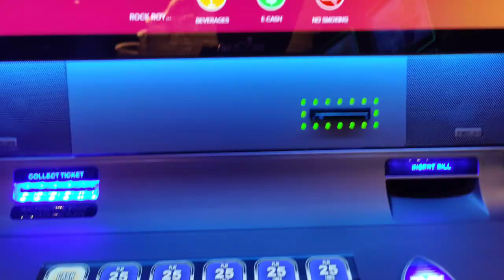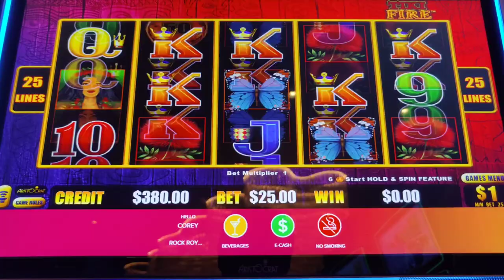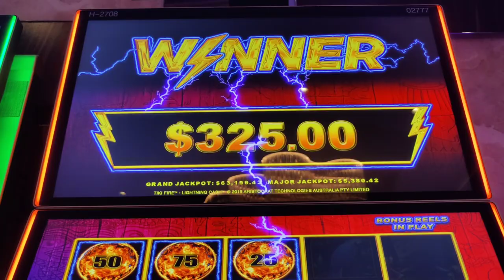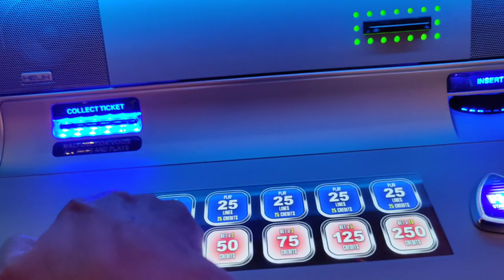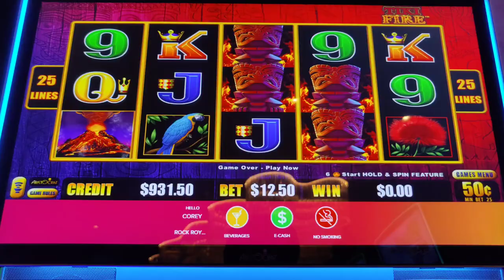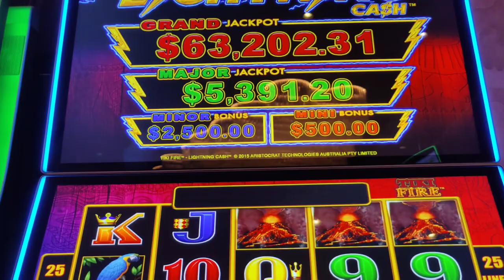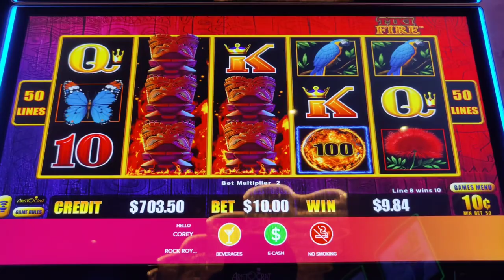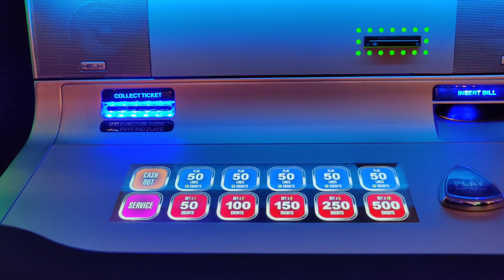20 $25 Spins vs. High Limit Tiki Fire for Maui Fire Relief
Maui Strong Fund